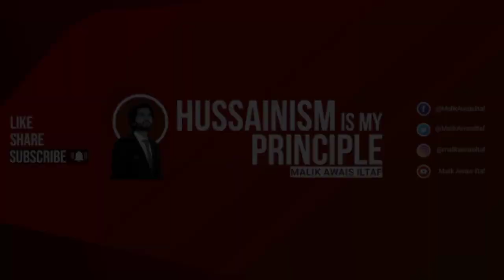Village Life in Punjab Pakistan | Rural Village Life | My Village Lifestyle Vlog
یہ میرا آبائی گاؤں ہے۔۔۔۔۔۔
یہاں محبت ہے،خلوص ہے،میٹھے بول اور سچے لوگ ہیں،اپنوں کی آخری آرام گاہیں ہیں،امن والی عبادت گاہیں ہیں،وبا سے پاک خوبصورت ماحول ہے، اپنے ہیں،لوگ جھگڑ پڑیں تو منانے والے ہیں،مان جانے کی روایتیں ہیں۔
سہولیات تھوڑی کم ہیں،سڑکیں خراب ہیں اور اسپتال نہیں ہیں۔
مگر میٹھے بول اور تھکن کو دور کرنے والے نرم لہجے ہیں،بزرگوں کی دعائیں ہیں۔
محبت کا ،احساس کا تعلیم یافتہ ہونا ضروری نہیں وہ بس محسوس کیے جاتے ہیں۔
یہاں اچھے موسم ہیں،انسان سے جڑی سچی رونقیں ہیں۔
آنے والوں کو مسکرا کر خوش آمدید کہا جاتا ہے۔
ایسا ہے میرا گاؤں تو سیر کیجئے میرے آبائی گاؤں کی